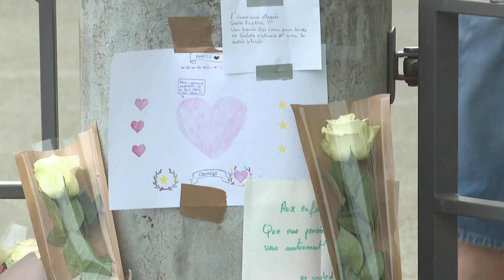Flowers, candles and soft toys at a makeshift altar following the knife attack in Annecy | AFP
A number of people lay flowers at a makeshift altar in the play area on the Esplanade du Paquier in Annecy, the day after a knife attack on young children, two of whom are still in life-threatening condition.